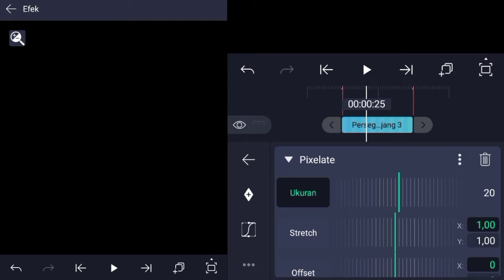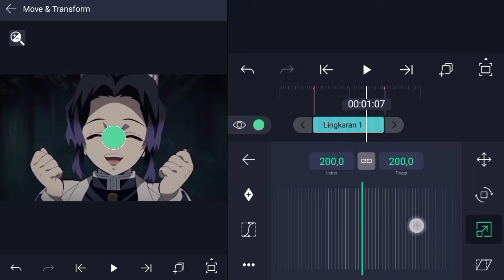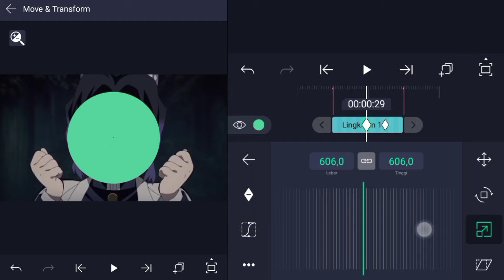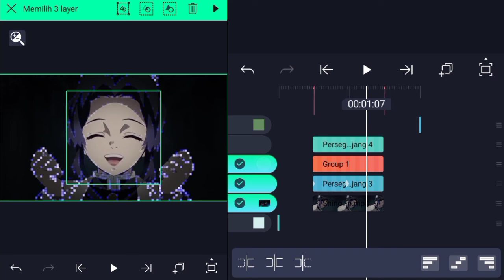COOL LED MASK Effect Tutorial in Alight Motion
If you want me to make another tutorial please write in the comments. Enjoy!!